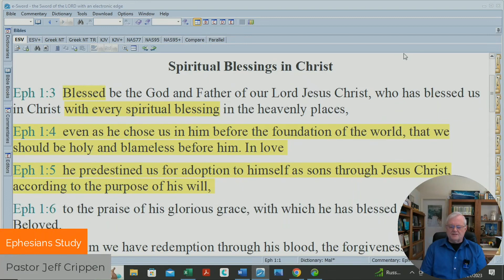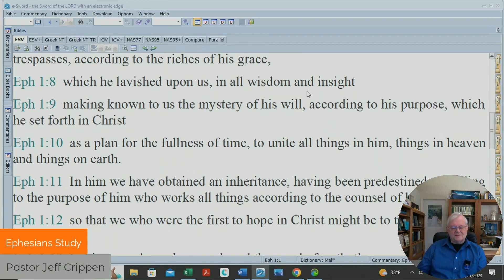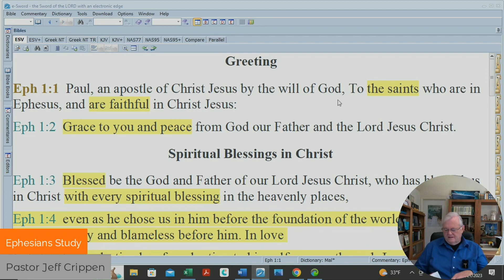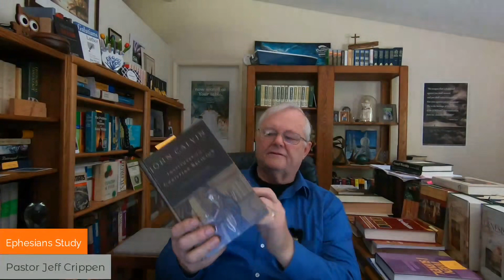2 - Introduction to Ephesians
By way of introduction to Ephesians we spend time learning more about the city of Ephesus and also about the life of John Calvin, whose sermons on Ephesians will be central to this series.